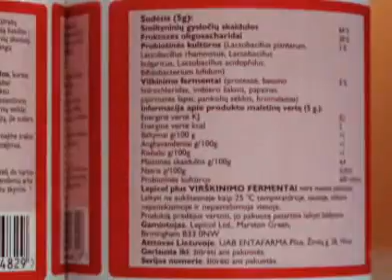Lepicol 04 05 laidos "Sveikas Zmogus" reportazas